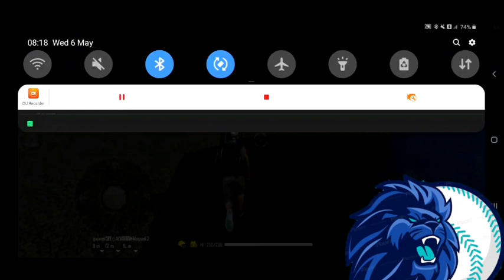Free fire noob prank in class squad vary funny 🤣🤣🤣🤣